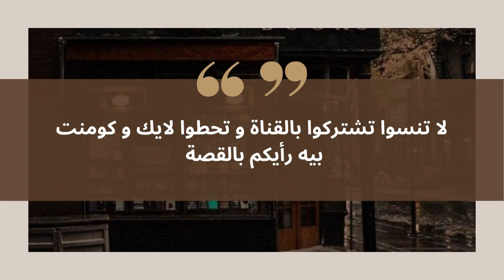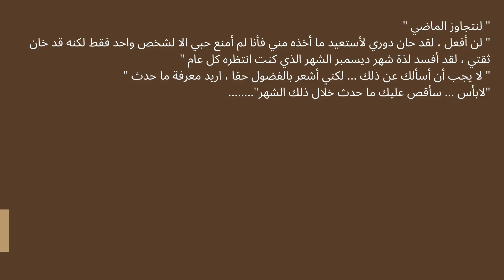الفصل الثامن 8 من روايتي "مطر ديسمبر"